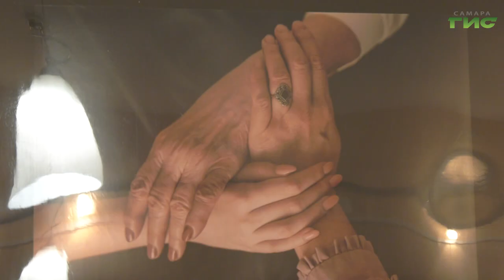В Самаре открылась фотовыставка "Семейный альбом".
Ощутить тепло и уют домашнего очага через фотографии. В Самаре открылась фотовыставка "Семейный альбом". В экспозиции 43 работы членов самарского фообъединения Союза журналистов. На открытии выставки побывала Елизавета Прокопенкова.